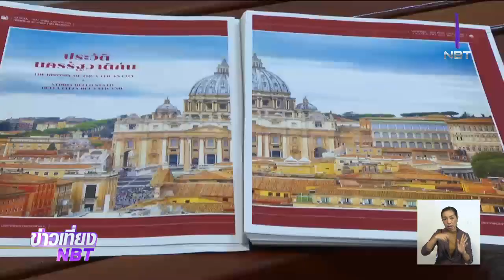"วาติกัน-วัดโพธิ์" มิตรภาพระหว่างศาสนา